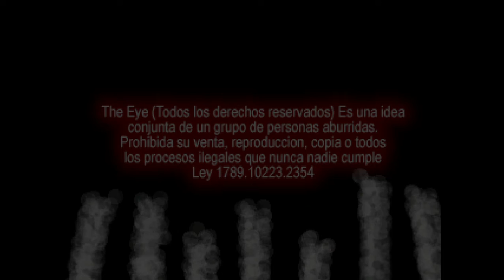The Eye (RPG Maker 2000)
Creado por P.A.N.